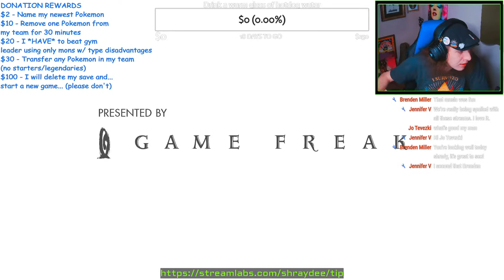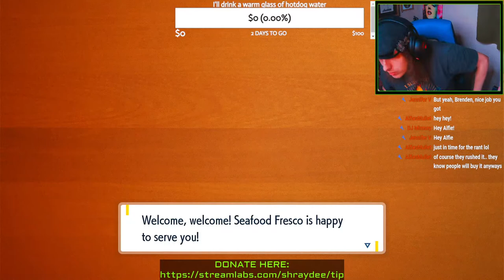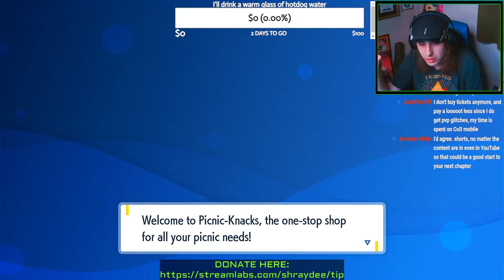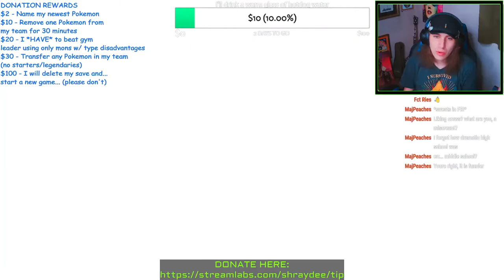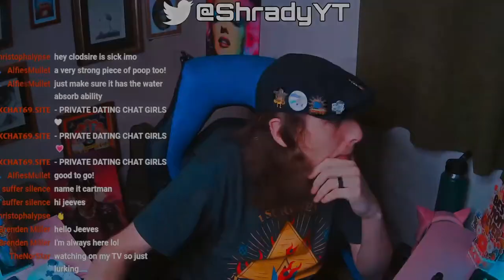How to use Tera Crystals! [Pokemon Scarlet/Violet] #5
Like what you see? Consider donating so I can continue making content for you!

(Note: This is a blind playthrough. I don't know what I'm getting myself into)